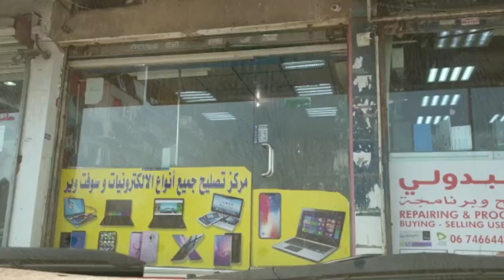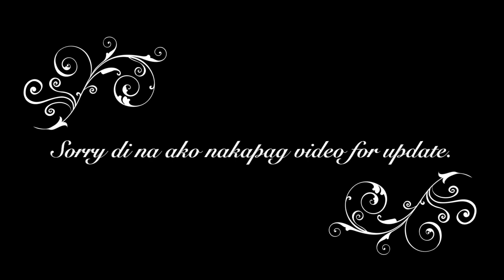Iftar with Family and My Dogs Day.